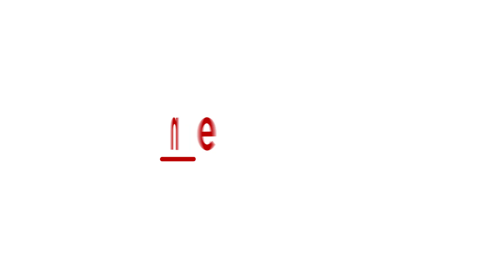Confident of winning Karnataka Floor Test BS Yeddyurappa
Following the Supreme Court order of conducting the floor test on Saturday (May 18) at 4pm, Karnataka's current CM BS Yeddyurappa of the BJP has said that he is confident of proving his majority. His party's lawyer Mukul Rohatgi sought more time from the court for the floor test but was denied. Watch Yeddy's complete statement here on Asianet Newsable.